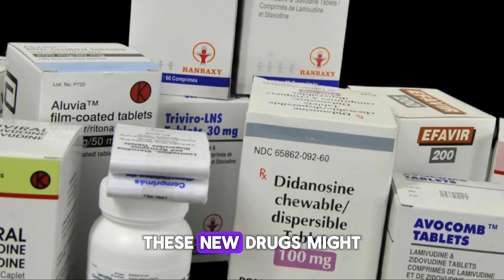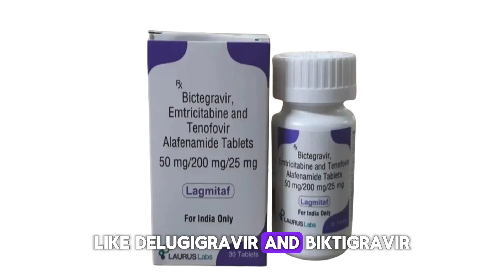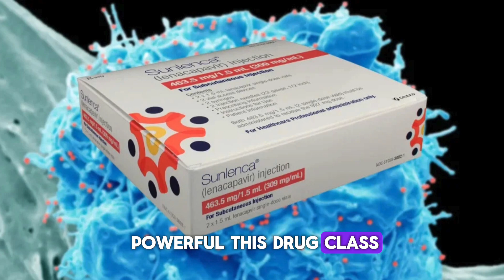New Long-Acting HIV Drugs Discovered | HIV Cure News CROI 2025 Update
𝗚𝗲𝘁 𝗢𝘂𝗿 𝗙𝗿𝗲𝗲 𝗛𝗲𝗮𝗹𝘁𝗵 𝗚𝘂𝗶𝗱𝗲 𝗛𝗲𝗿𝗲 𝗢𝗻 𝗛𝗼𝘄 𝗧𝗼 𝗚𝗲𝘁 𝗬𝗼𝘂𝗿 𝗛𝗲𝗮𝗹𝘁𝗵 𝗕𝗮𝗰𝗸

New long-acting HIV drugs are showing promising early results, marking a potential breakthrough in the fight against HIV. These next-generation treatments aim to simplify HIV care by reducing the frequency of medication from daily pills to monthly—or even less frequent—doses.

In this video, we dive into the science behind these long-acting therapies, how they work, who they're designed for, and what the early clinical trials reveal about their safety and effectiveness.

Could these innovations revolutionize how HIV is managed around the world? Watch to learn more about the future of HIV treatment, how it could improve adherence, reduce stigma, and offer new hope for millions of people living with HIV.